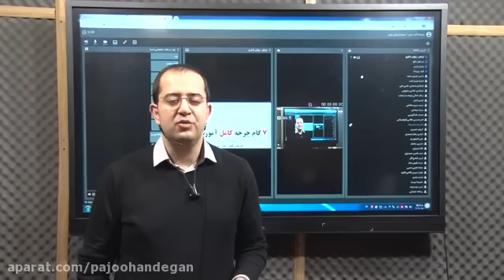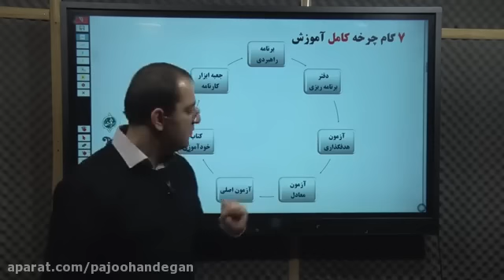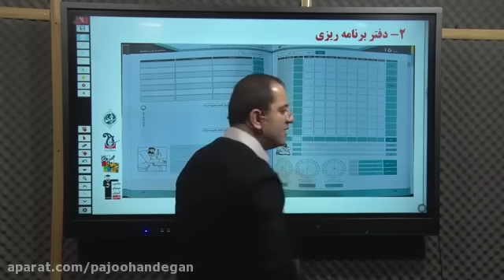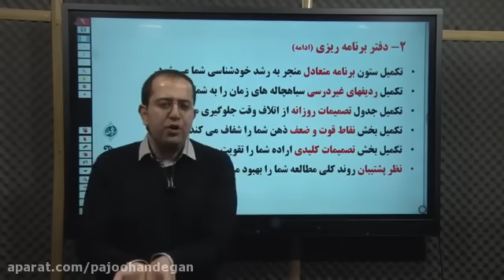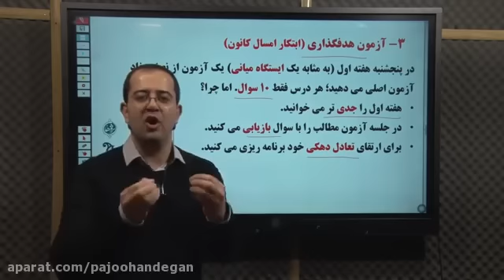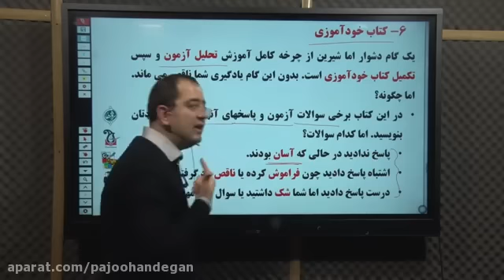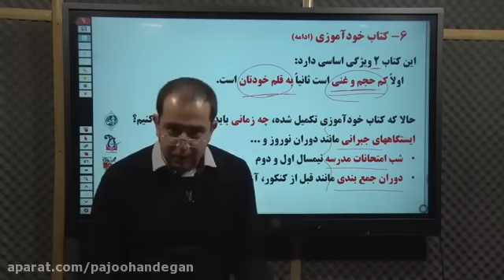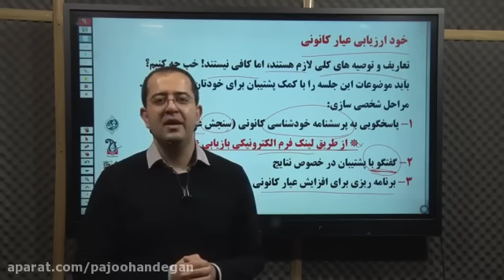Fall webinar by Mr Dr Fakhr at first grade on 2nd October